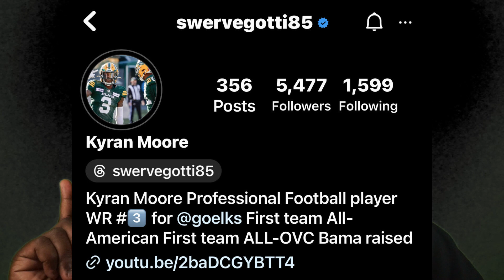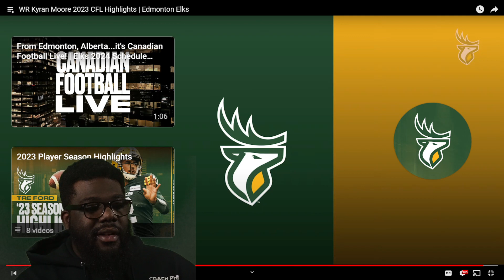WEEK!!! KYRAN "SWERVEGOTTI" MOORE 2023 SEASON HIGHLIGHTS REACTION!!